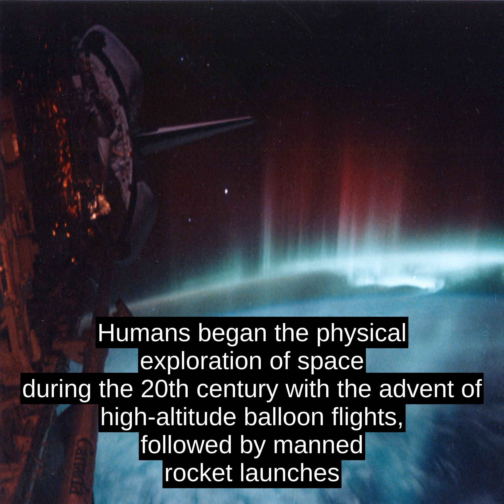Outer Space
Humans began the physical exploration of space during the 20th century with the advent of high-altitude balloon flights, followed by manned rocket launches